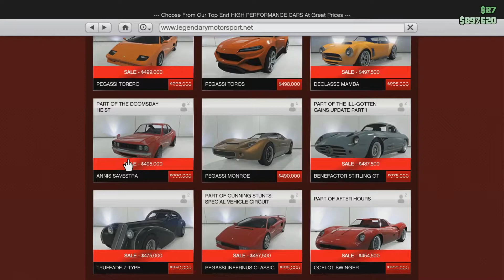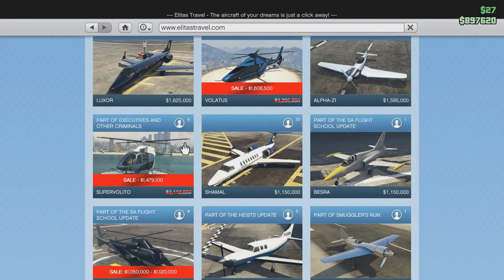GTA ONLINE Weekly Update | Double Money, Discounts and more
GTA ONLINE Weekly Update | Double Money, Discounts and more. 20/08/2020

I might have missed some stuff and if i have i will add it in the description.